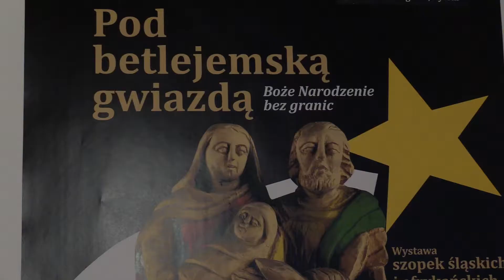Wystawa szopek w Muzeum Górnośląskim 22.12.2017